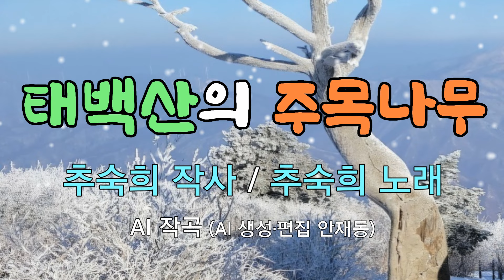[대중가요] 태백산의 주목나무 / 추숙희 작사 _ 추숙희 노래